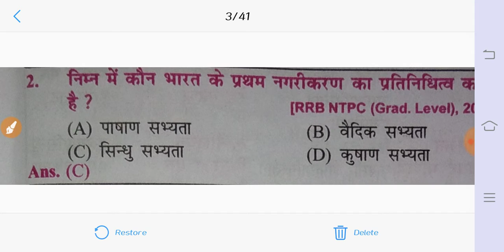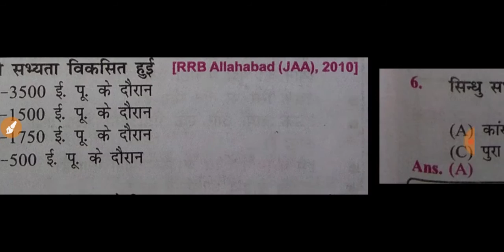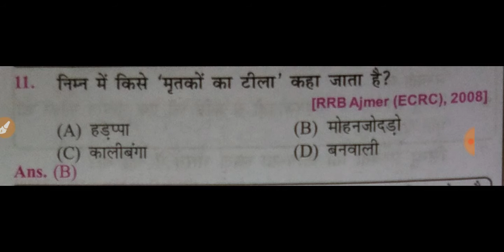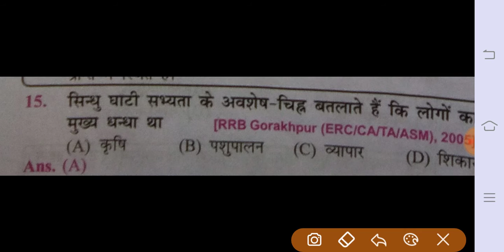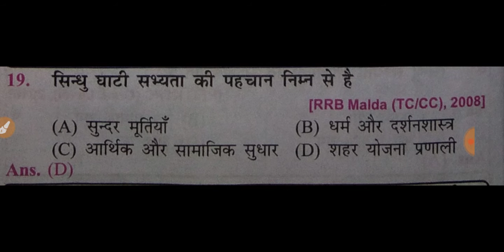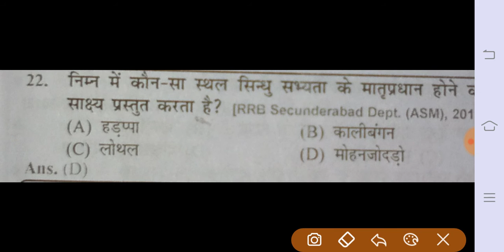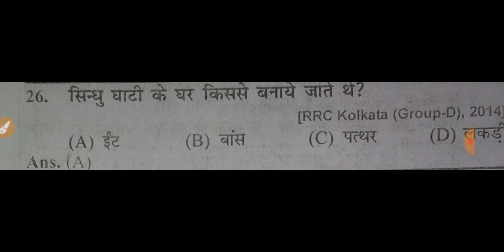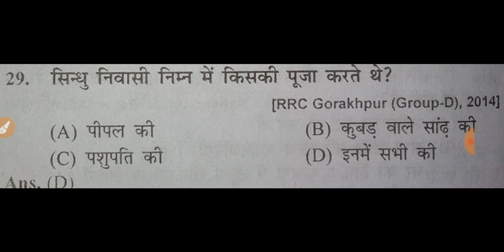Railway द्वारा पिछले 20 साल में पूछे गये सभी प्रश्न इससे बाहर कोई पश्न नहीं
History, Gk, Gs, Competition gk, Cgl, Ssc, Railway, Banking, Bpsc, Upsc, Uppsc, Cgpsc, Jpsc, Mpsc, Rpsc, Ukpsc, Study, Education, Viral video